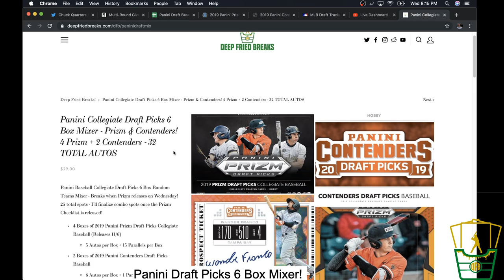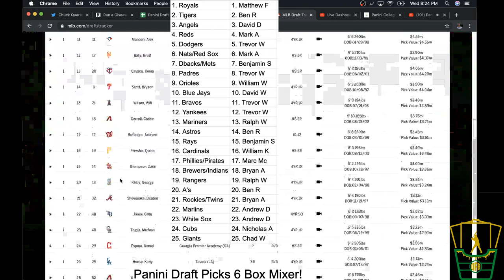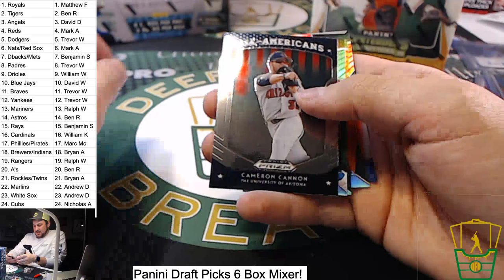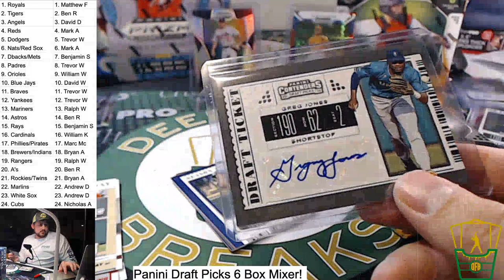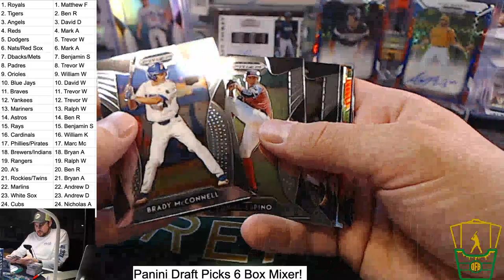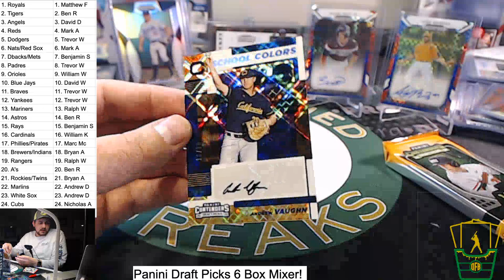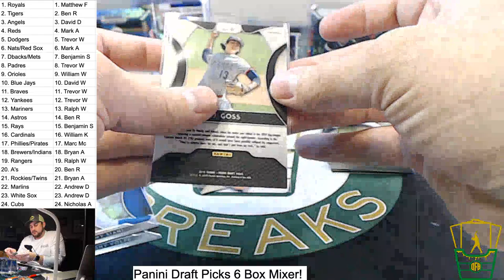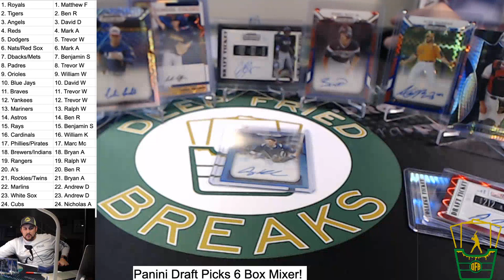Panini Draft Picks 6 Box Mixer!